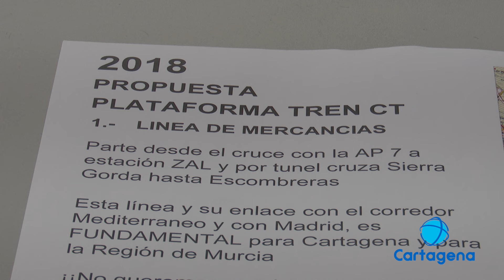CODFECA luchará por el ferrocarril en Cartagena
La llegada del ferrocarril a la ciudad tiene una nueva plataforma que lucha por ella. Se trata del Comité de defensa del ferrocarril de Cartagena, que aúna algunas asociaciones de vecinos que estaban peleando ya por la causa y a partidos, sindicatos, entidades publicas y ciudadanos. La prioridad es evitar que las mercancías pasen por los núcleos de población y que el proyecto se haga bien antes que con prisas pero mal ejecutado.